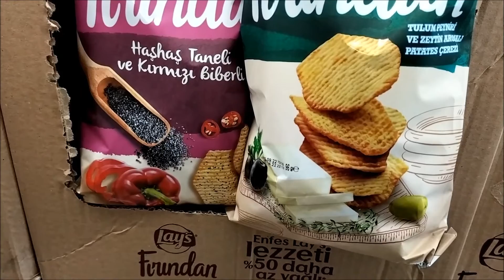Di Negara Ini Ada Keripik Lay’s Rasa Opium! Waduh Bikin Nge-fly Enggak Ya?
Keripik Lay's ternyata ada berbagai varian rasa. Di Turki bahkan ada Lay's rasa opium. Waduh, kira-kira makan Lay's ini bisa nge-fly enggak ya?